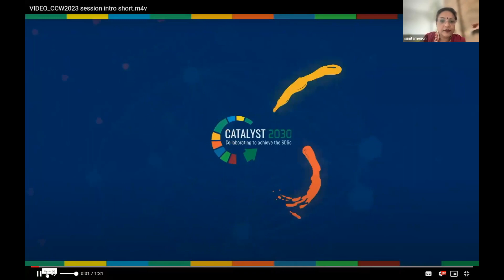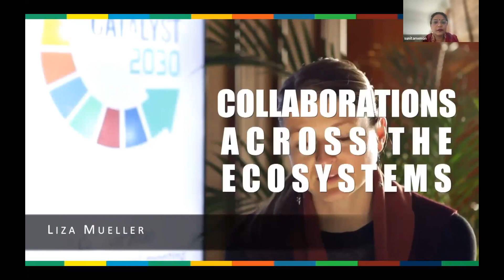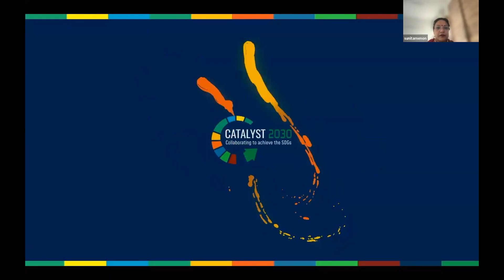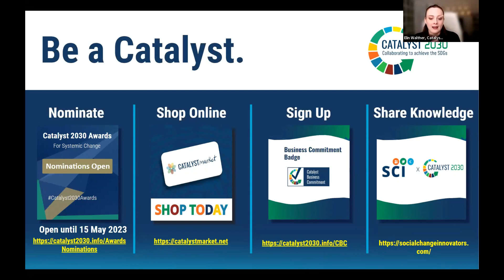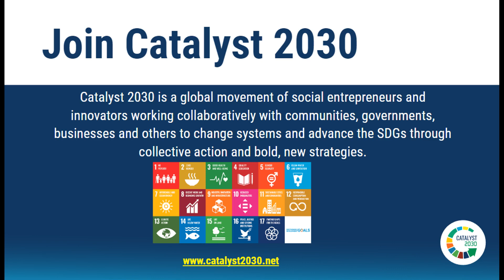20230502 Equitable Education Systems: Critical Insights and Collective Actions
Breakthrough and Adhyayan Quality Education Services proposes to host a session in the CCW 2023 on ‘Equitable Education Systems : Critical Insights and Collective Actions’ with diverse sectoral experts from India, UK and Africa. Achieving gender equality (Goal 5) is imperative to the success of the SDGs, and it is in this context Goal 4 (Quality Education) needs to be looked at from a gender transformative systems approach.

Structural and cultural biases lead to adolescent and young girls being in a constant state of discrimination and marginalisation – the forms changing through their life cycle. In India alone close to 10 million girls are at the risk of dropping out of school and facing early marriage (Praxis 2020). There is contrasting evidence that increased years of school education have positive outcomes on the lives of girls, and working with adolescents on agency and aspiration building actually shifts the needle towards gender equitable behaviour. Hence, one must be cognizant about the way gender systems intersect with other forms of discrimination such as class, race, caste, identity and impact the lives of adolescents. Specifically, the Education System of the future needs to be gender responsive in order to ensure that adolescents live a life without violence and discrimination and reach their full potential and aspirations.

This panel would bring in experts from different parts of the world who have worked in and around systems change initiatives to deliberate on the following questions
Challenges and gaps within current developmental approaches for addressing gender equality
Understanding the systems change approach within the discourse of the Education System and working with different stakeholders.
Evidence and experiences of working on gender transformative systems approach from across the globe